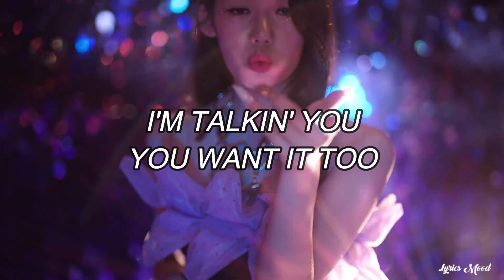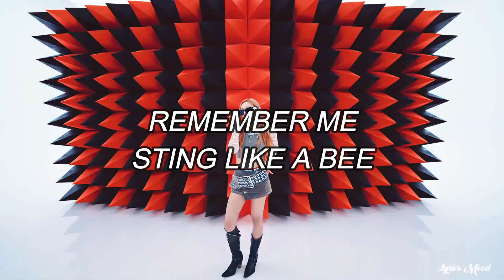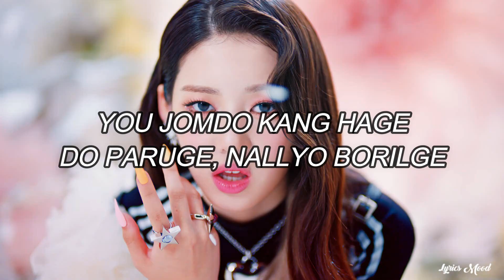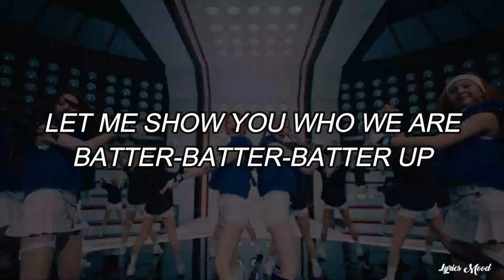BABYMONSTER - BATTER UP EASY LYRICS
NUEVO VIDEOO!!